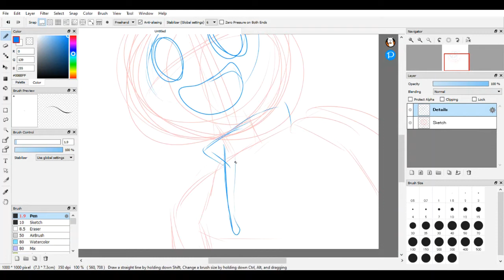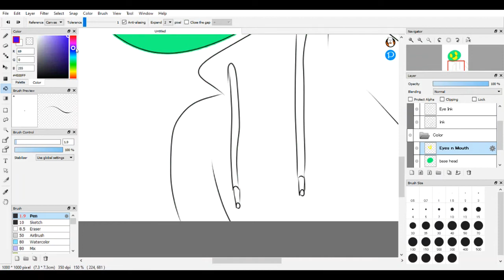SpeedPaint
Just a normal speedpaint notin much